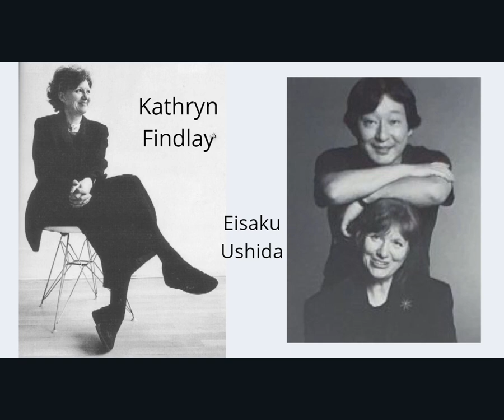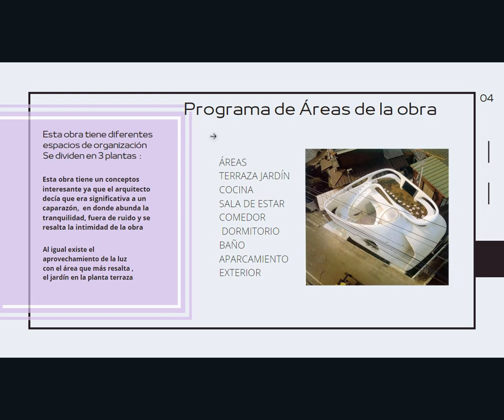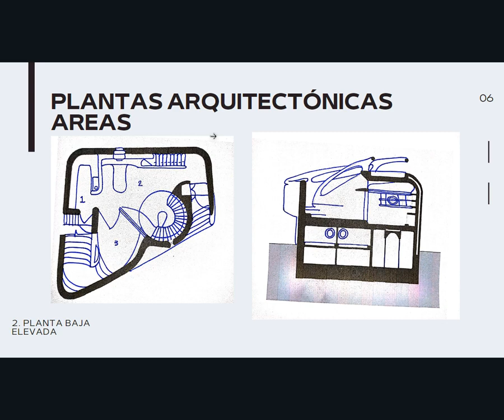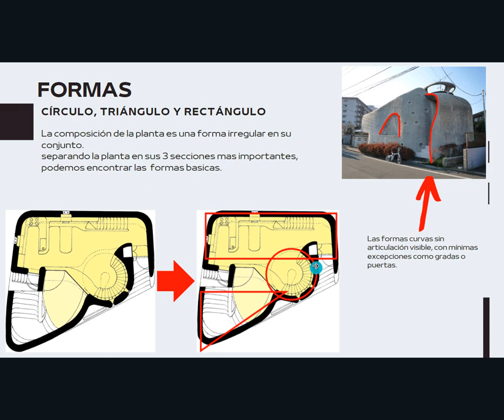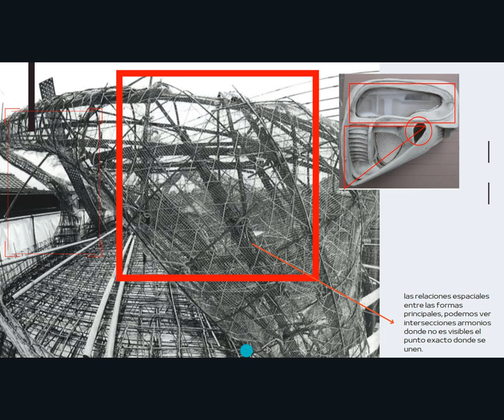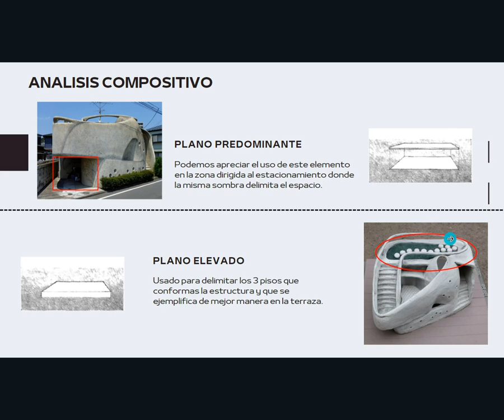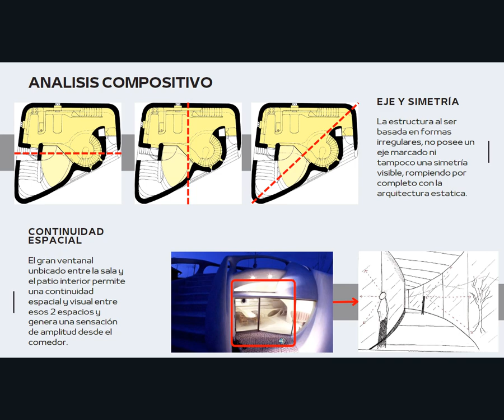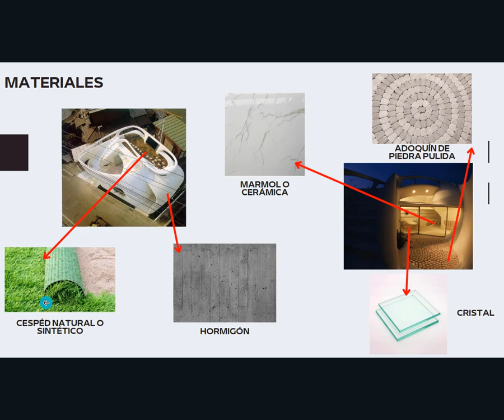TRUSS WALL HOUSE